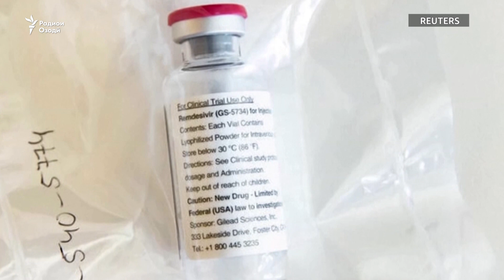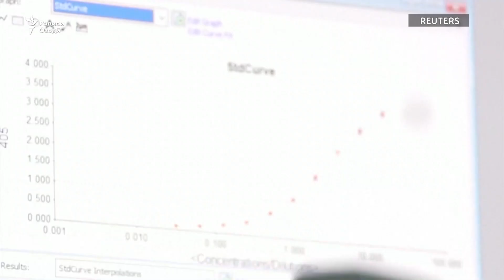CОVID-19 Аврупоро "ба танг овардааст"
Бо авҷ гирифтани сирояти коронавирус дар саросари кишварҳои Аврупо, маҳдудиятҳо дар гаштугузор ва фаъолиятҳои иқтисодиро сахттар мекунанд.Дар Амрико ҳукумат иҷоза дод, ки аз ин баъд доруи Ремдезивир барои муолиҷаи беморони COVID-19 истифода шавад.